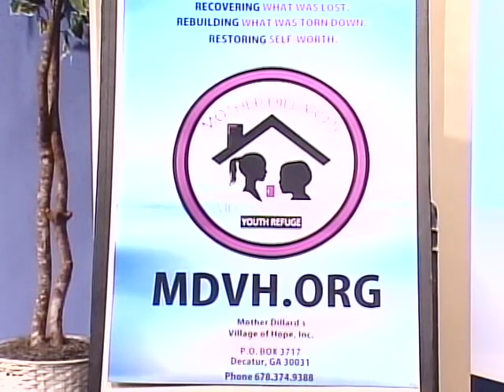The Stan Watson Show - December 03, 2013